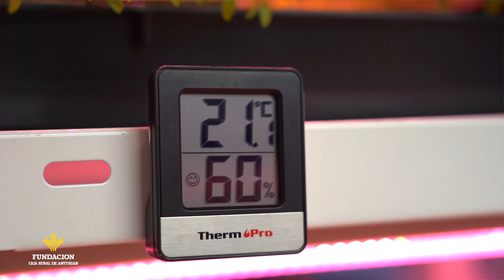Canal Prestosu | Tendencias: qué es la agricultura vertical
De la agricultura vertical se dice que podría transformar la industria alimentaria o que tiene la llave de la alimentación del futuro.  En Oviedo tenemos a dos jóvenes biólogos y emprendedores que, ya en 2020, tuvieron claro cuál era el camino y fundaron Cantábrica: una empresa de agricultura urbana local y sostenible.

Nos hemos desplazado a su local para conocer más de cerca qué es la agricultura vertical y cuáles son sus ventajas, pero también para que nos den algún consejo para montar un huerto urbano en las macetas de nuestro balcón.

✅ Cada semana publicamos entrevistas, recetas, deportes, rutas por Asturias y muchos contenidos prestosos.